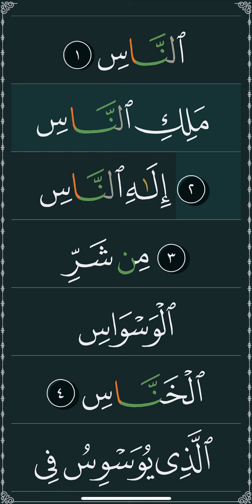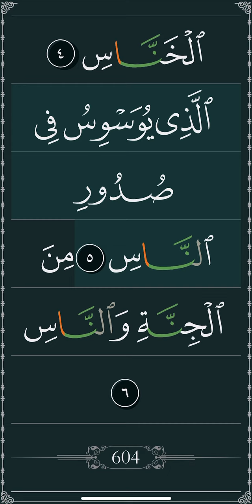Surah Ikhlas, Surah Nas and Surah Falaq سوره اخلاص، سوره ناس و سوره فلق با صدای بسیار زیبا